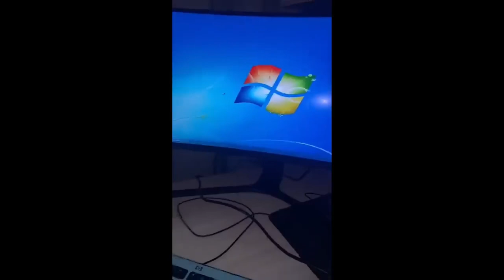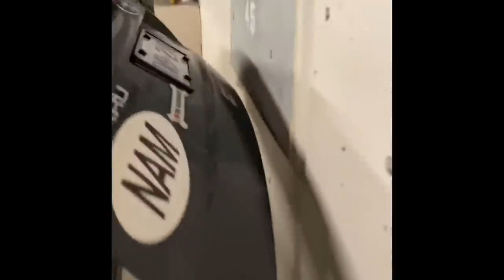You have to see this stuff to believe it! - Freakin Funny Compilation - Vol. 1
funnyvideos funny fails memes youlaughyoulose panderbare Freakin Funny Compilation - Vol. 1